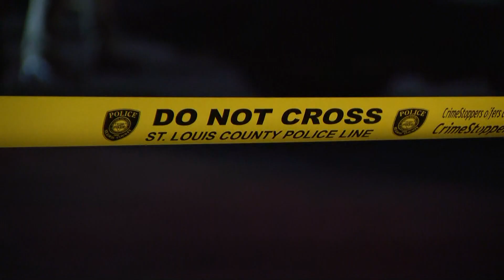Amber Alert canceled after 2-year-old found safe; 2 suspects still at large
The Missouri State Highway Patrol canceled an Amber Alert out of St. Louis County Thursday night after a 2-year-old girl taken in a home invasion was found safe. The suspects in connection to her abduction remain at large.